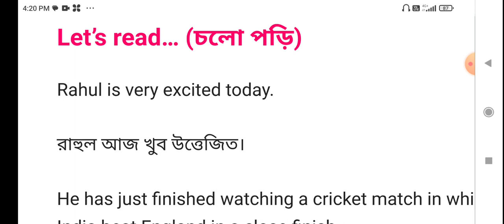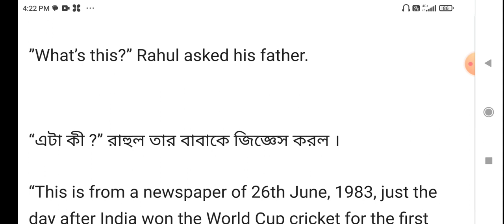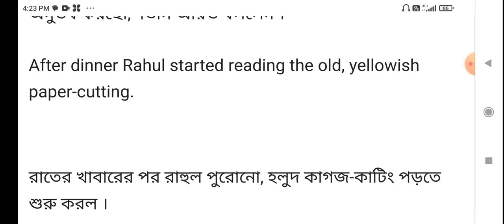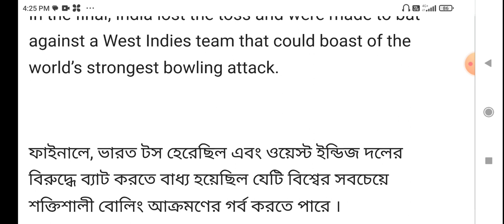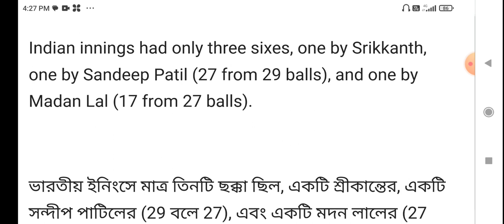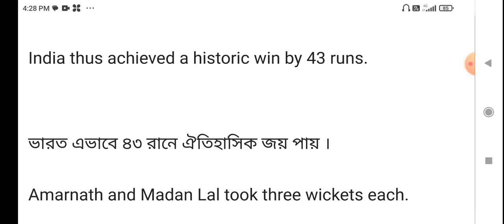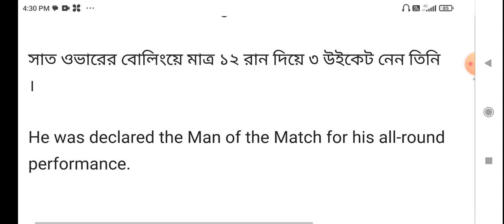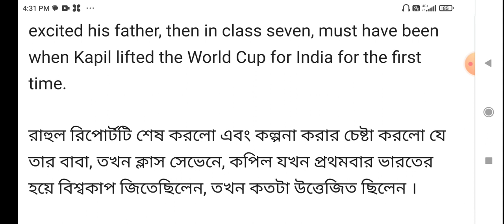India:A Superpower Team